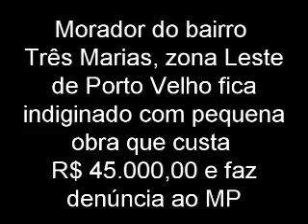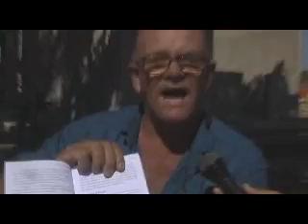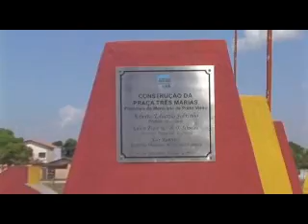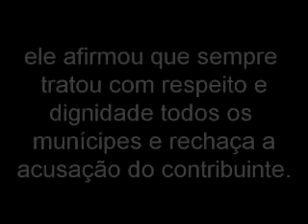Morador denuncia suposto superfaturamento de obra em praça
Morador desabafa em entrevista ao web jornal rondoniaovivo.com chegando até ler um artigo da lei 866 de licitações e contratos.